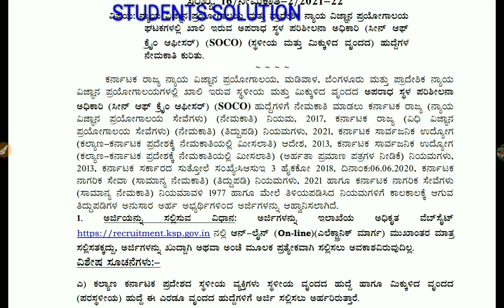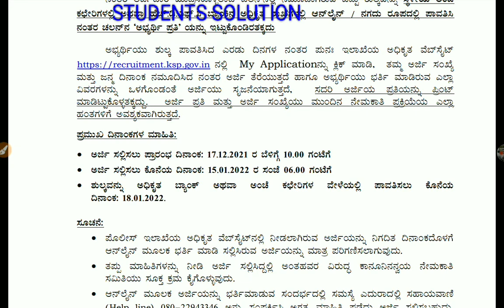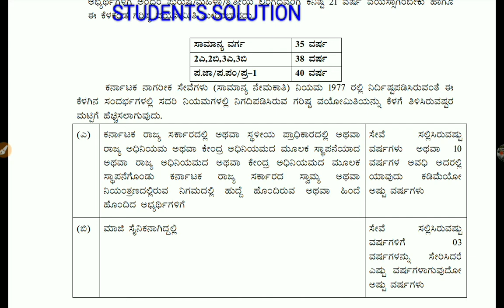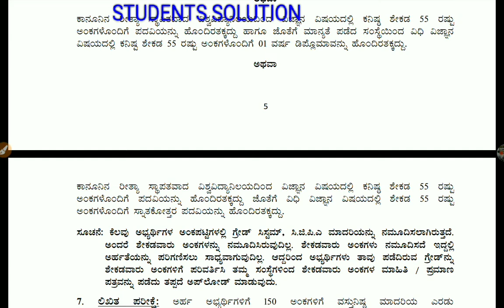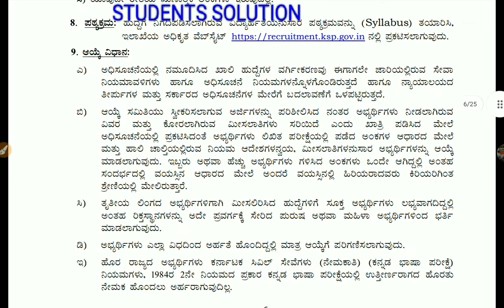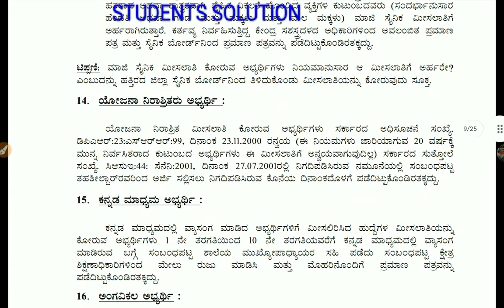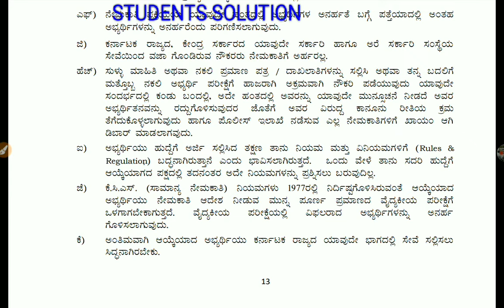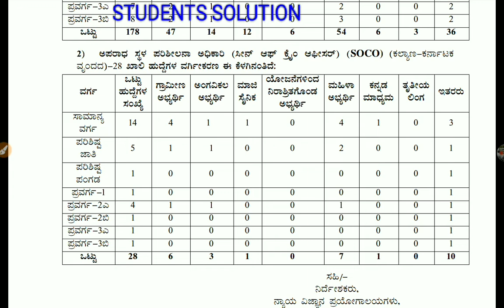ಕರ್ಣಾಟಕ ರಾಜ್ಯ ಪೊಲೀಸ್ ಅಪರಾಧ ಸ್ಥಳ ಪರಿಶೀಲನೆ ಅಧಿಕಾರಿ 2021-22 ನೇಮಕಾತಿ|students solution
Upi id:hatersvtu@ybl

govt jobs gyan,
govt jobs 2021 tamil,
govt job at age 30,
govt job at age 35,
govt job at home,